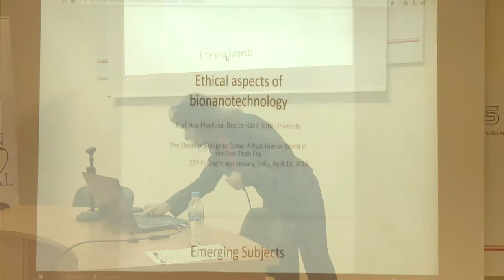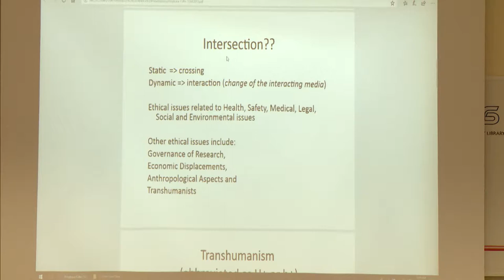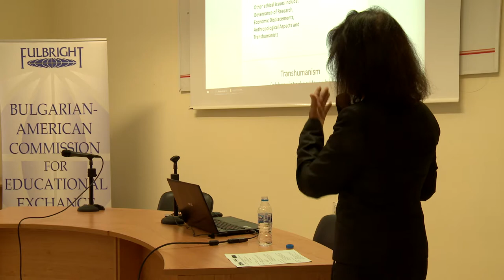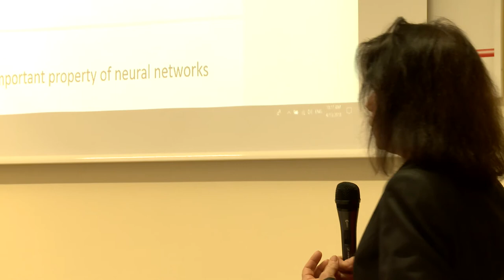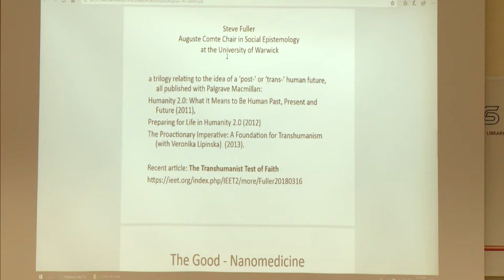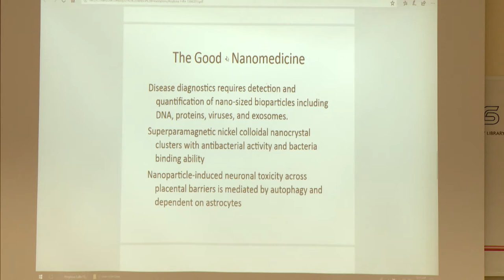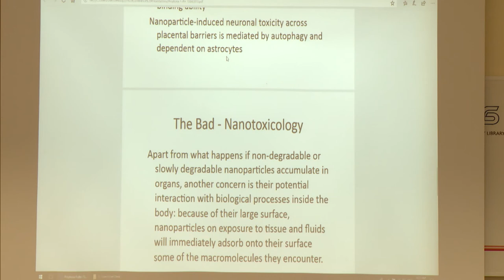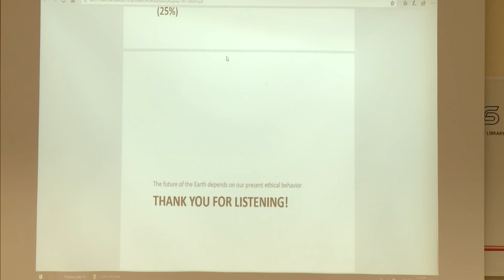Prof. Ana Proykova, SU_Ethical Aspects of Bionanotechnology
The Bulgarian Fulbright Commission marked its 25th anniversary with an academic conference dedicated to the concepts of the Post-Human and the Post Truth. In the third lecture Prof. Ana Proykova discusses the ethical dimensions of nanotechnology.